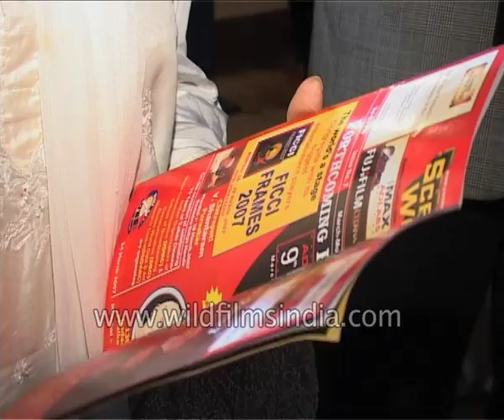Kamini Kaushal talks about Hindi Cinema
Bollywood actress Kamini Kaushal talks about Hindi Cinema. Kamini Kaushal congrats all the cine people on occasion of 75 years to the Hindi film industry. She feels that she is very fortunate that she was born with Hindi film industry.

Kamini Kaushal was born on February 24, 1927 in Lahore, Punjab, British India. She is an actress, known for Biraj Bahu (1954), Arzoo (1950) and Aag (1948). Dilip Kumar in his biography revealed that Kaushal was the first woman he fell in love with. Dilip and Kamini made a popular pairing in the late 1940s appearing in the films 'Shaheed' (1948), 'Nadiya Ke Paar' (1949), 'Shabnam' (1949) and 'Arzoo' (1950).

Source: imdb